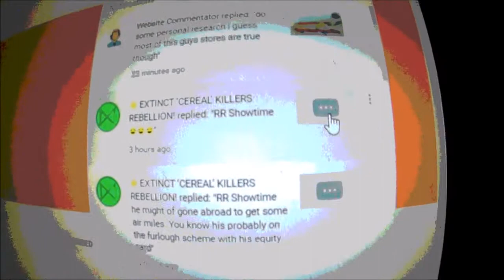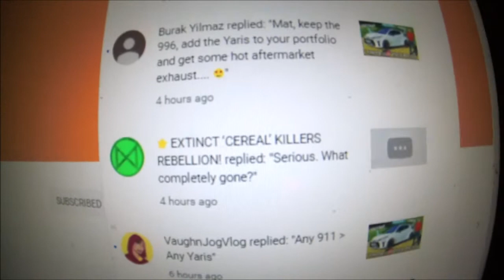Security Issue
Video deleted from your channel showing this link and my comments concerning it. Explain..